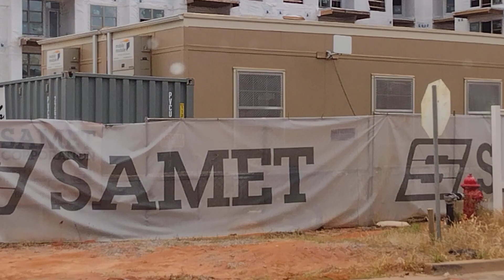IRMO 175 Ladder TillersTruck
Tillers are trucks in which a Firefighter at the back is able to steer the rear wheels, enabling the vehicle to make a sharper turn than it would otherwise be able to navigate. For a period, tillers were the main fire trucks in town.

SOURCE:
Google